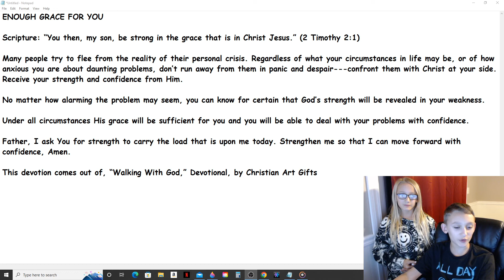Daily Manna Devotional - Enough Grace For You (Christian Art Gifts) 8/26/22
ENOUGH GRACE FOR YOU

Scripture: “You then, my son, be strong in the grace that is in Christ Jesus.” (2 Timothy 2:1)

Many people try to flee from the reality of their personal crisis. Regardless of what your circumstances in life may be, or of how anxious you are about daunting problems, don’t run away from them in panic and despair---confront them with Christ at your side. Receive your strength and confidence from Him.

No matter how alarming the problem may seem, you can know for certain that God’s strength will be revealed in your weakness.

Under all circumstances His grace will be sufficient for you and you will be able to deal with your problems with confidence.

Father, I ask You for strength to carry the load that is upon me today. Strengthen me so that I can move forward with confidence, Amen.

This devotion comes out of, “Walking With God,” Devotional, by Christian Art Gifts